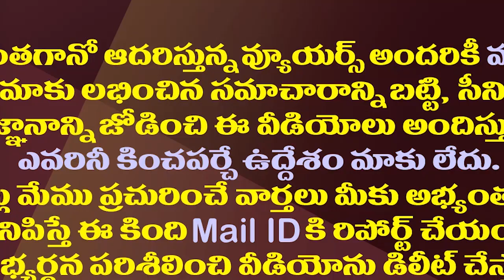జగన్ వారి మంత్రి పదవులు తొలగించింది అందుకేనట.!| Reason Behind YS Jagan Removing Their Minister Posts